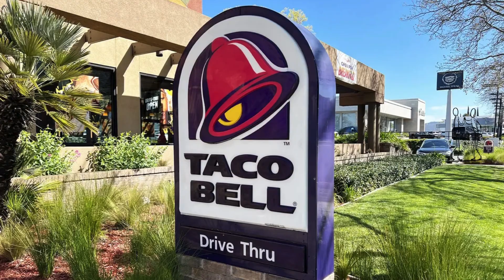TACO BELL counter timer tacobell longvideo | WAIT FOR NEXT VIDEO | MUST WATCH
Welcome to  @123Timer ( by Desi Countdown),

This desi timer counts down silently until it reaches 00:00 (, then a police car siren 3 time to alert you last three second left.. Timer is up.

1st ever Gujarati timer,  1st ever Hindi timer,  1st ever Desi timer

Unleashing The Deliciousness At The Taco Bell Counter!
Unwrap The Taco Bell Experience At The Counter!
Get Your Fiery Fix At The Taco Bell Counter!
Unveiling The Secrets Of The Taco Bell Counter
Unpack Your Cravings: Inside The Taco Bell Counter
Unveiling The Secrets Of Taco Bell's Counter
Unveiling The Secrets Of Taco Bell Menu At The Counter

More Timer Videos:
More Timer Videos:
10 Second Timer    • 10 Second Timer
Mardi Gras Day Timer! happymardigrasday celebration greenpurplegold timer • Mardi Gras Day Timer! happymardigras...
Three 3, Two 2, One 1 - PLAY! No Sound statusvideo start #321 • Three 3, Two 2, One 1 - PLAY! No S...
20 SECOND TIMER ⏲️| DE 20 SEGUNDOS | DE 20 SECONDES ТАЙМЕР НА 20 СЕКУНД • 20 SECOND TIMER ⏲️| DE 20 SEGUNDOS | ...
30 sec | DE 30 SEGUNDOS | DE 30 SECONDES | Hẹn giờ 30 giây | 30 detik | ตัวจับเวลา 30 วินาที    • 30 sec | DE 30 SEGUNDOS | DE 30 SECON...
See How Fast You Can Fall With This 10-second Timer!    • See How Fast You Can Fall With This 1...
Fall is coming Fall autumn • Fall is coming
10 Sec - No sound copyrightfree • 10 Sec - No sound
10 SECOND TIMER ⏲️    • 10 SECOND TIMER ⏲️
🌟 1/2 Minute Countdown   - 30 Second Countdown Timer With Sound Effect and Alarm    • 🌟 1/2 Minute Countdown   - 30 Second ...
Minecraft 10 min play, how to play Minecraft parkour minecraft minecraftparkour [Free to Use] • Minecraft 10 min play, how to play Mi...
how to play Minecraft parkour minecraft minecraftparkour [Free to Use] [For Kids only] • how to play Minecraft parkour minecr...
20 Minute Timer! Countdown To Success! timer 20minutes • 20 Minute Timer! Countdown To Success...
Ajay ki rat with 60 sec stree2 india timer • Ajay ki rat with 60 sec stree2 indi...
15 seconds counting down.    • 15 seconds counting down.
minecraft tnt in one video. tnt memes minecraft • minecraft tnt in one video. tnt mem...
58 Second Countdown Timer With Sound Effect and Alarm🌟 Black and white timer 4k countdown #2024 • 58 Second Countdown Timer With Sound ...
59 Second Countdown Timer With Sound Effect and Alarm🌟 Black and white timer 4k countdown #2024 • 59 Second Countdown Timer With Sound ...
55 Second Countdown Timer With Sound Effect and Alarm Black/white timer countdown intervaltimer • 55 Second Countdown Timer With Sound ...
3600 Sec in a 60 minutes 60minute #3600 tunnel • 3600 Sec in a 60 minutes 60minute #3...
50 Second Countdown Timer With Sound Effect and Alarm🌟 Black and white timer 4k countdown #2024 • 50 Second Countdown Timer With Sound ...
Minecraft Bomb tnt 🧨 with 5 Second Timer Explosion. timer countdown explosion minecraft • Minecraft Bomb tnt 🧨 with 5 Second Ti...

Tocobell flavors

Tocobell nutrition facts

Tocobell ingredients

Tocobell vs. other snacks

Tocobell recipes

Tocobell reviews

Tocobell ingredients list

Tocobell snack ideas

Tocobell nutritional information

Tocobell product line

Tocobell vs. granola bars

Tocobell for kids

Tocobell healthy snacks

Tocobell ingredients explained

Tocobell snack benefits

Tocobell vs. protein bars

Tocobell flavors list

Tocobell snack packs

Tocobell vs. trail mix

Tocobell snack comparison